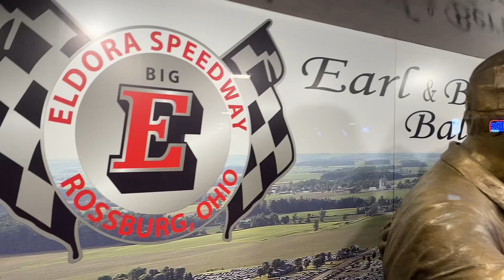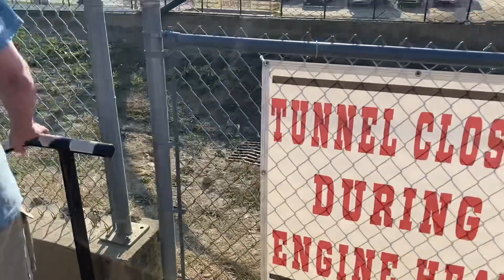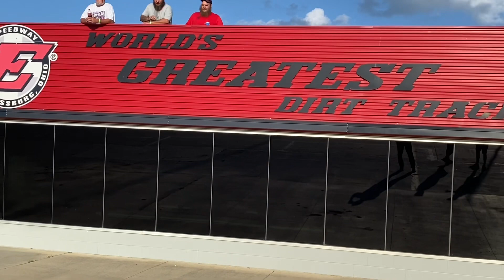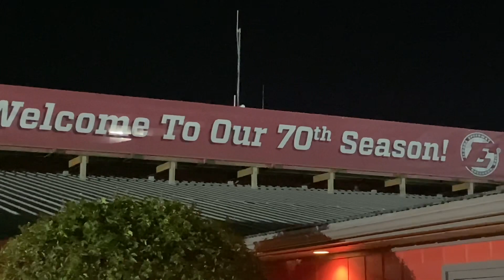Dirt Track Racing at Eldora Speedway - Rossburg, OH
Baltes Classic @ Eldora Speedway in Rossburg, Ohio. Dirt track racing at its finest.